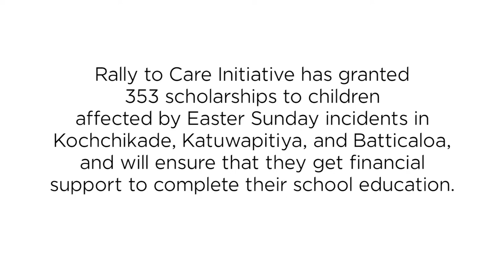Rally to Care awards long-term scholarships to children affected by the Batticaloa incidents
Rally to Care by Dialog Foundation, the long-term scholarship programme was launched for 66 affected children in Batticaloa, at Amaya Beach Resort & Spa, Pasikudah on 13th December 2019.